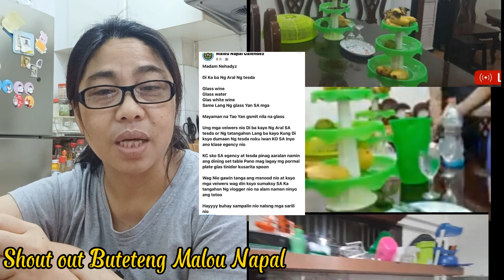PLASTIC WARES + BUTETE = MALOU NAPAL || ASARAN BLUES ANG PIKON TALO😜